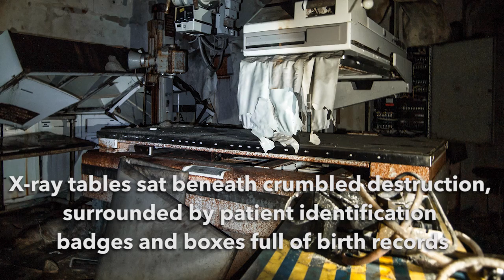ABANDONED HOSPITAL: Everything Left Behind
Everything was left behind within this abandoned hospital.